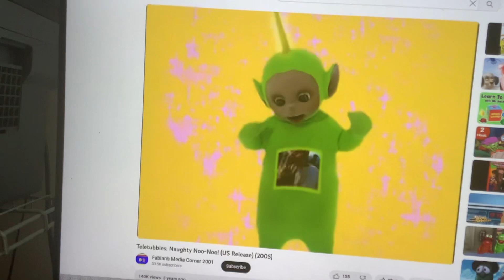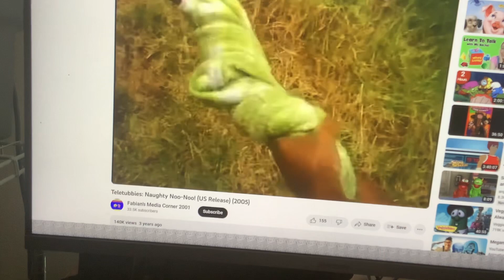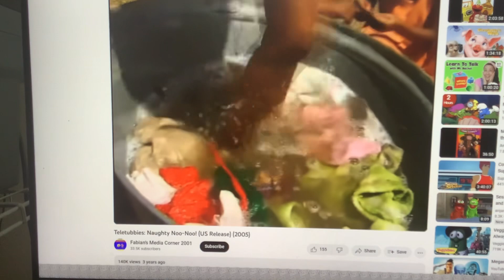TV Event Dipsy is chosen Washing Clothes (South Africa)